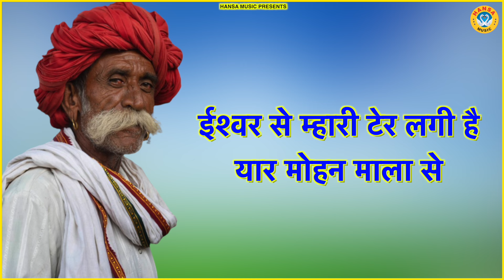किस्सा हरनंदी का भात बेहतरीन रागनी | Desi Haryanvi Ragni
HM
► Album \Song:-किस्सा हरनंदी का भात बेहतरीन रागनी

► Singer :-Sunil Chouhan

► Lyrics :-   Bhagwan Chand

                 Label / Company

►Owner \ Director : Lokman Verma